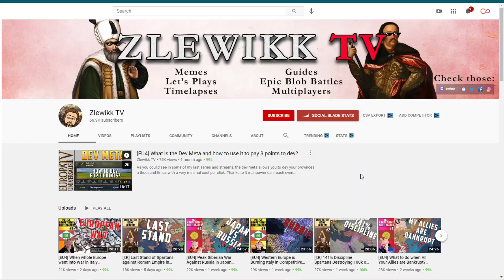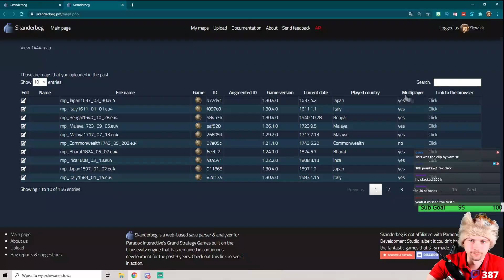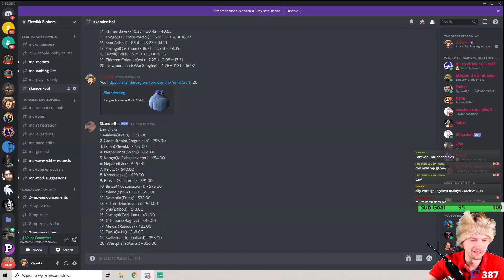[EU4] Japanese Stackwipes Festival in Multiplayer Game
Recently I started on twitch a competitive multiplayer campaign in 'Monkeyman's Jungle League', some say it's one of the best, if not the best mp servers out there. I started as Uesugi there. Our goal here is ofc to survive and then form mighty nation of Japan!

Big shoutout to Fahad for support with editing this episode.